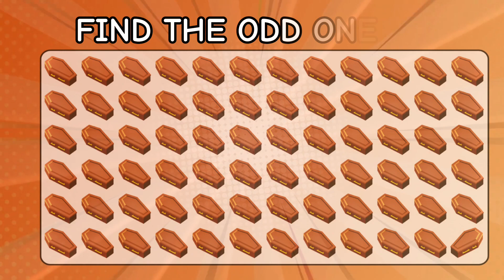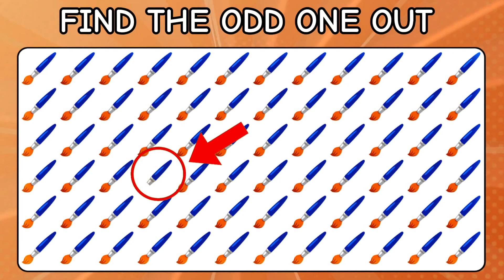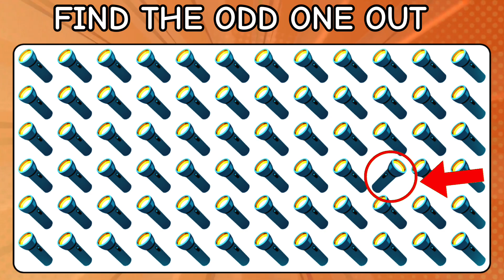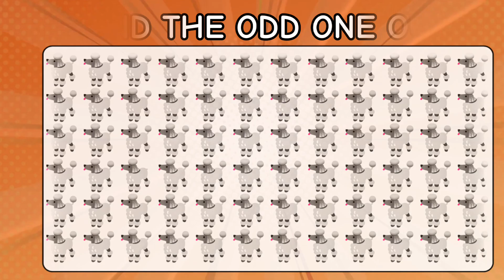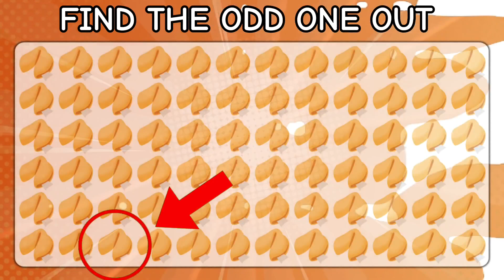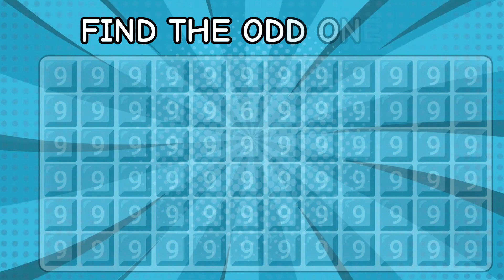Find The ODD One Out | Find The ODD Emoji | Emoji Quiz!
Find the odd one out easy medium hard
Find the odd emoji in Hindi
Find the odd emoji out spot the difference emoji emoji puzzle quiz find the difference
Find the odd emoji out odd one out puzzle find the odd emoji quizzes
Find the odd emoji out Christmas
Can you find the mistake
can you find the odd emoji in 15 second's
Can you find the emoji
Can you find the one out
Can you find the odd one out emoji in 30 seconds
Emoji detectives wanted can you find the odd emoji
CAN you find the odd one out Logo quiz
CAN you find the odd one out in these pictures
New Epic Emojies
16 Levels Emoji Quiz
FIND THE ODD ONE OUT BURGER EDITION
find The ODD Burger
Odd one out Burger
find The ODD One Out Juck food edition